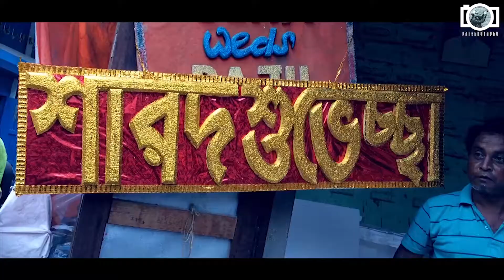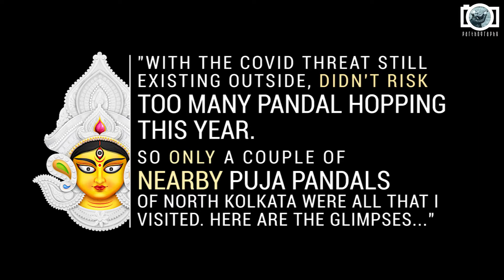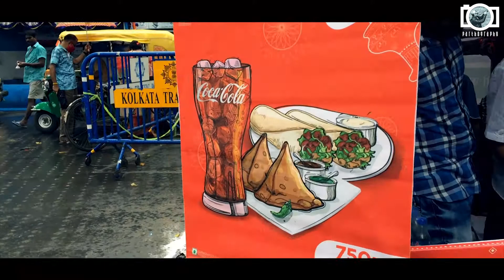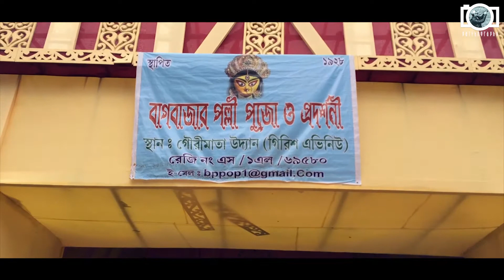DURGA PUJA 2021 || Kolkata Durga puja || North Kolkata puja pandals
Unlike other years, this year didn't make much pandal hopping at all. So only the ones close to my home in north Kolkata were all that I visited. This video stores glimpses of the same. I'm not sure whether people will watch them or not after the pujas are over, but just storing them online that may still be shared or viewed by people who wish to see them. Until next video, everybody stay well n take care.